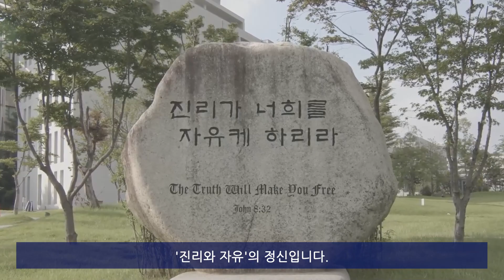연세대학교 2022년도 입학식사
뜨거운 심장의 박동으로 새 시대를 향해
힘차게 뛰어오를 신입생 여러분!

저는 신입생 여러분이 바로 새로운 연세, 새로운 미래를 만들어갈
주역이 될 것임을 확신합니다.

여러분의 입학을 진심으로 축하합니다.

여러분의 무한한 꿈과 비전을 펼쳐나갈
앞으로의 대학 생활 동안
하나님의 사랑과 은혜가 늘 함께하시기를 기원합니다.

2022년 2월
총장 서승환